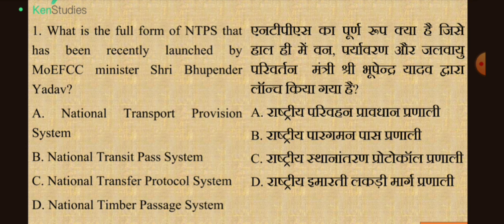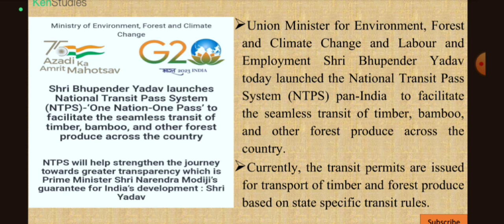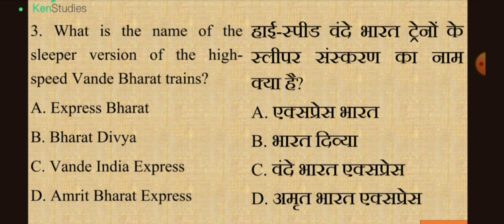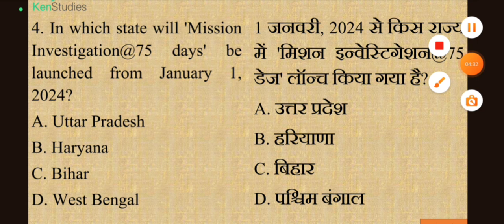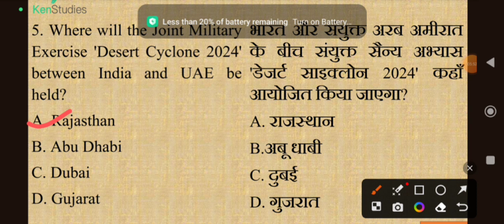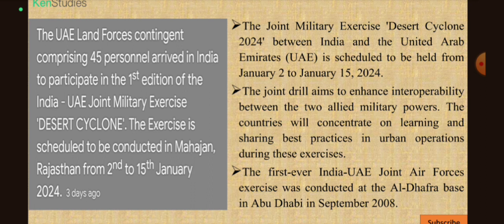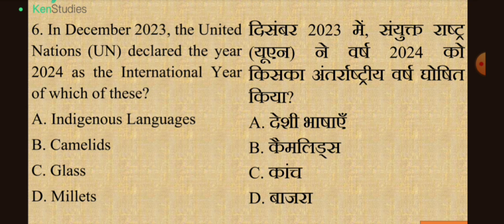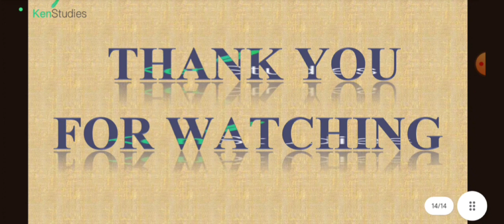MCQ Current Affairs for 2024 Exams...Day 391....Current Affairs MCQ for 5th January 2024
MCQ Current Affairs for 2024 Exams...Day 391. Current Affairs MCQ for 5th January 2024. Useful for exams of 2024.